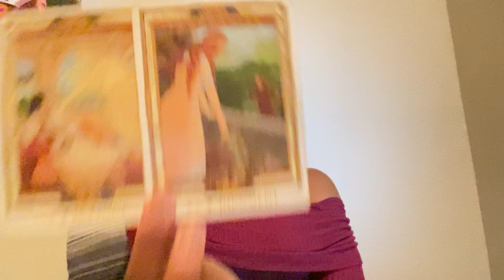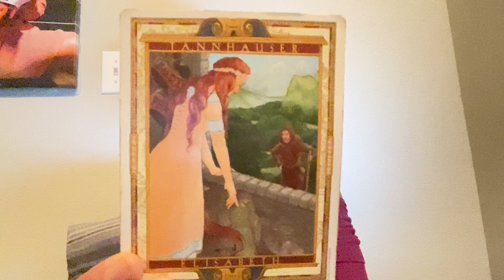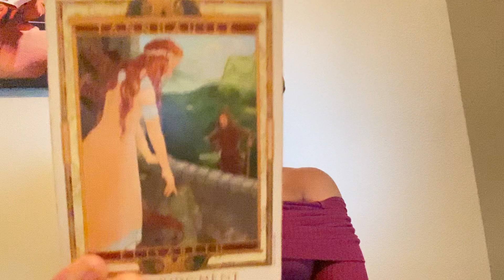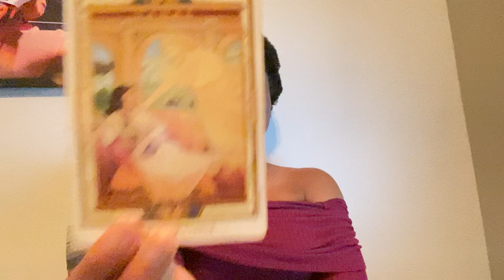BALANCE: “TON VOEUX SE RÉALISE DEVANT TES YEUX.” (Video #240)